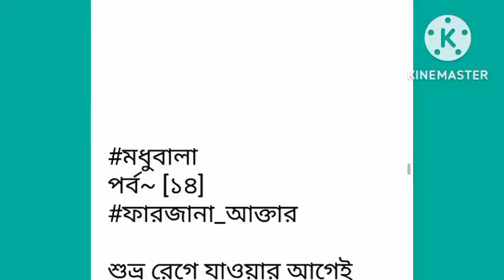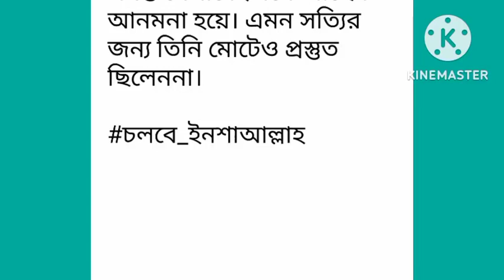মধুবালা পর্ব-১৪# Modhubala# Part-14# না পড়লে মিস করবেন ।।Love kahini.লেখিকা_ফারজানা_আক্তার